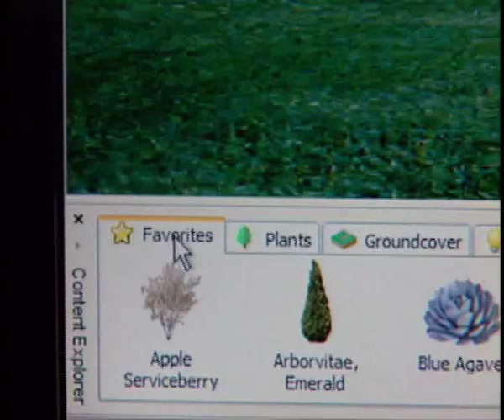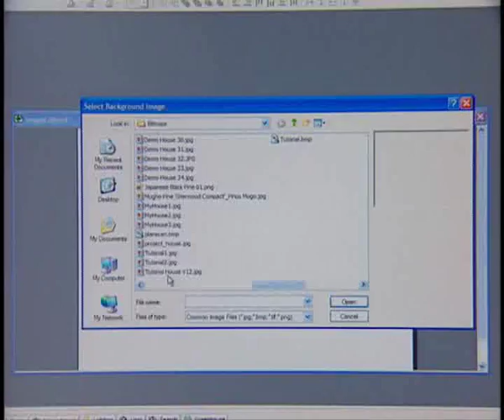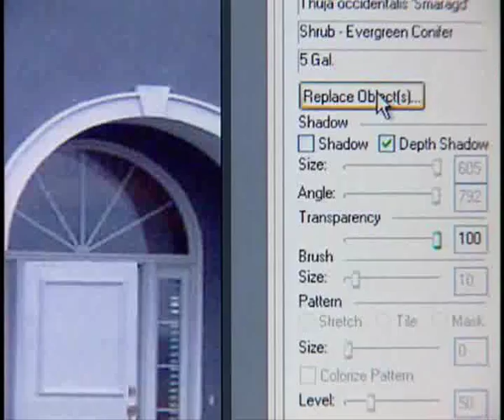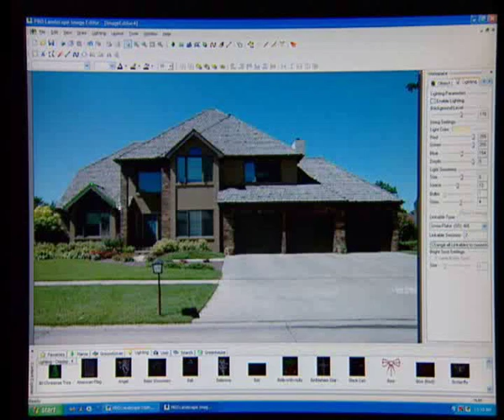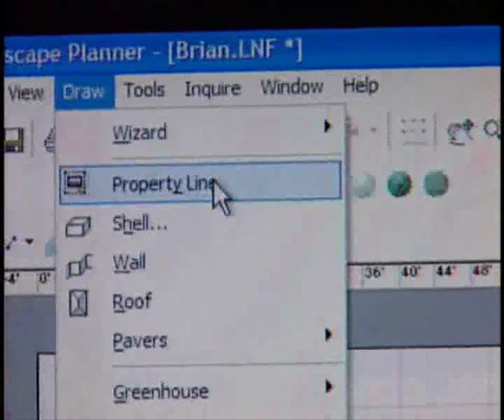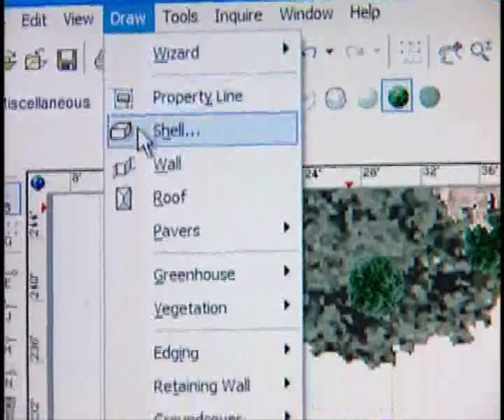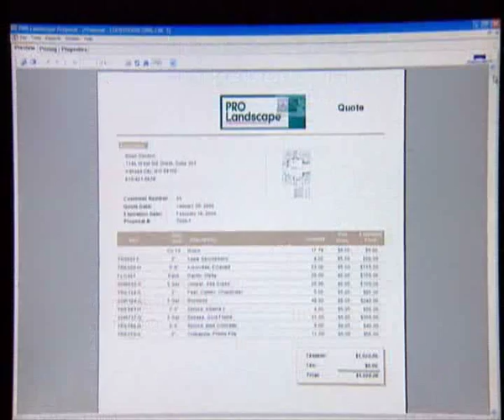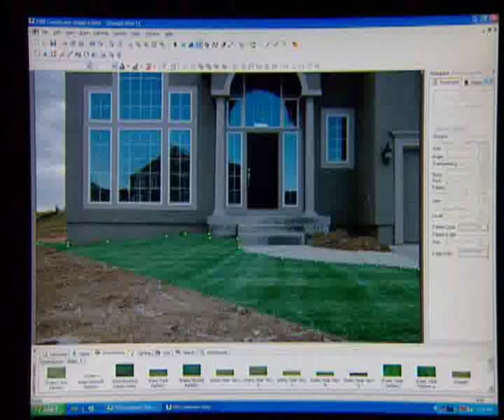Landscape design software easy to learn and use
Take your business to the next level using PRO Landscape design software. PRO Landscape is very easy to learn and even easier to use. PRO Landscape makes it fast and easy to sell, plan and bid your landscape designs. Landscaping design software will help you visualize your project with all the elements you want. It can save you money and time by planning out the property design.